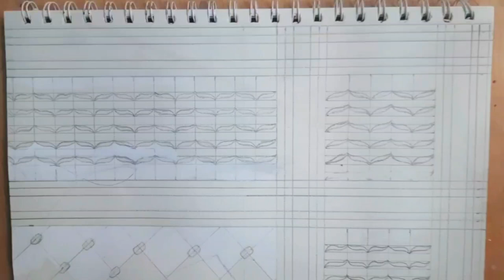Painting palestinian keffiyeh| palestinian scarf 🍉@mycrafthobbies